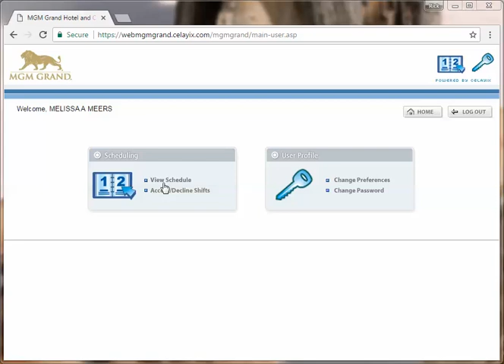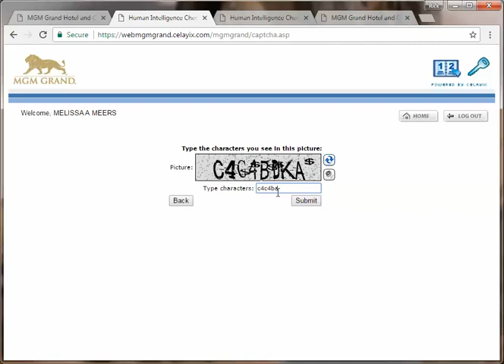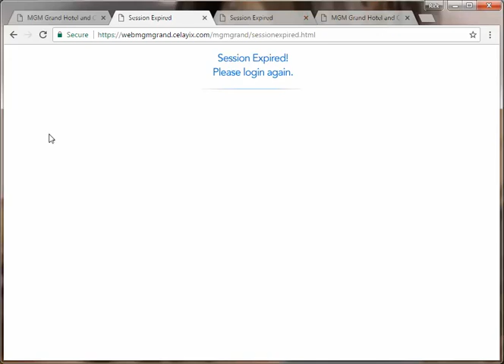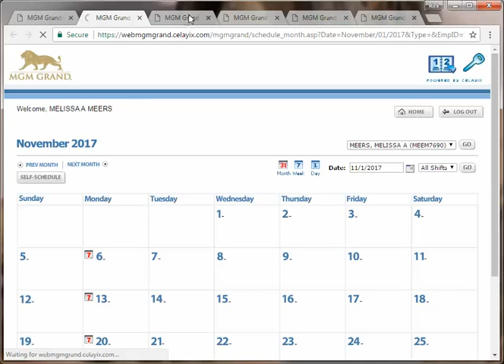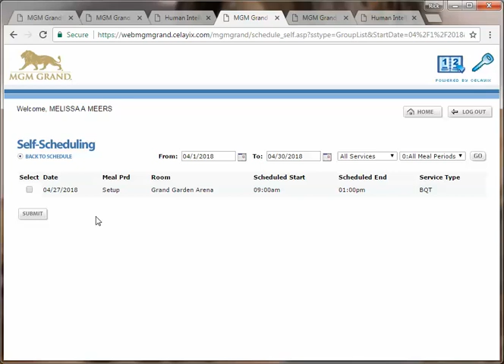Celayix Problem and Solution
Celayix does not like it when you try to setup tabs across multiple months. Example: MGM's Prebook had shifts in Aug 2017, Nov 2017, and April 2018, but setting up the tabs with those dates causes problems. The solution is fairly easy!